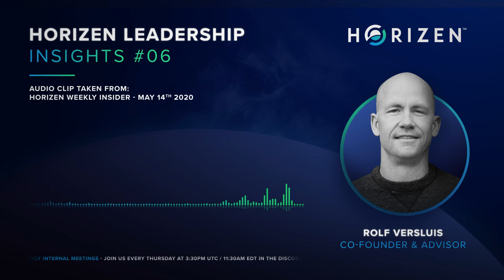Horizen Leadership Insights - #06 May 14th, 2020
Horizen Leadership Insights give you a clear look into the hottest topics of the Weekly Insider from the Horizen Leadership.

In this episode, Rolf Versluis talks about all the things we can do with the Horizen Sidechain.

Join us each Thursday at 11:30 AM EST/ 3:30 PM UTC on Discord to get insights from our leadership team during the Weekly Insider.